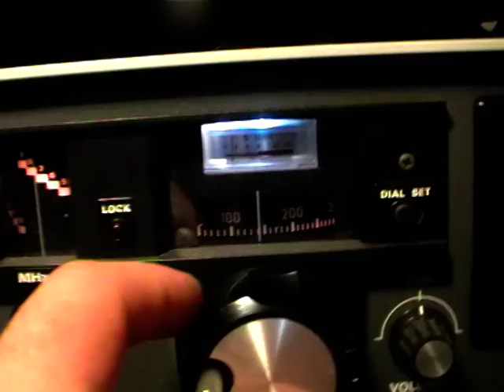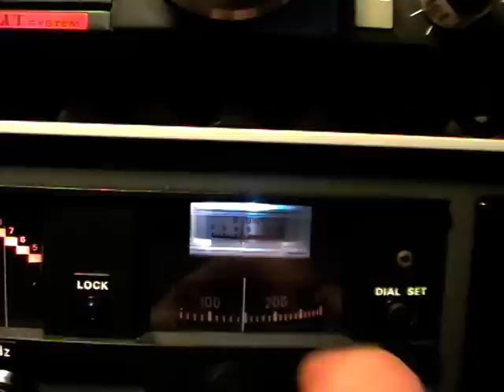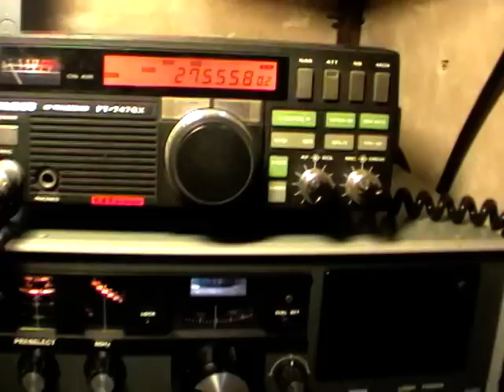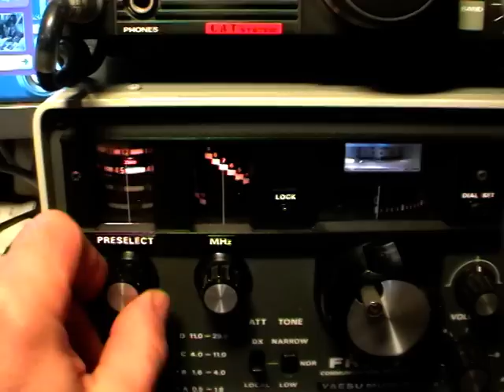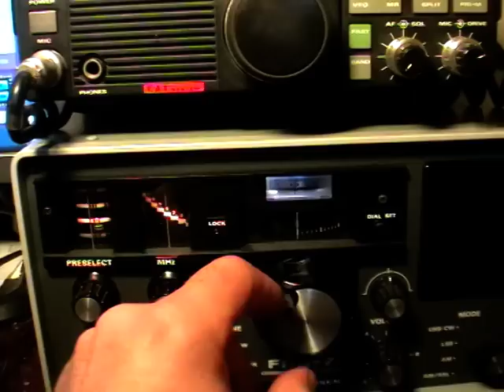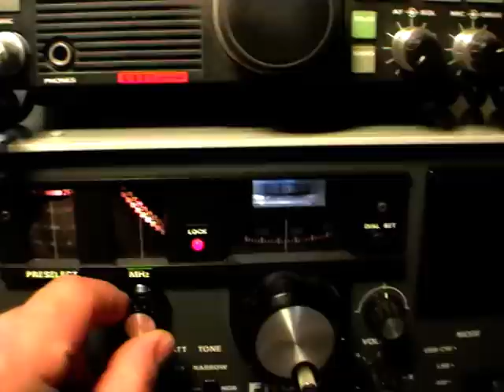Radio Yaesu FRG 7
Un radio legendar din anii 70 care nu mai trebuie prezentat